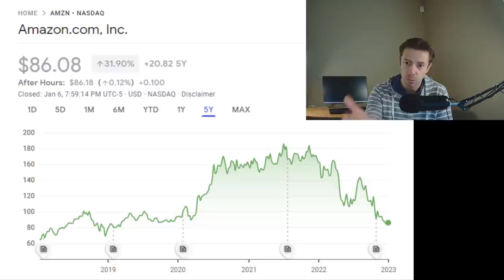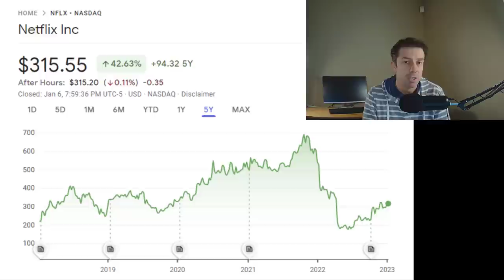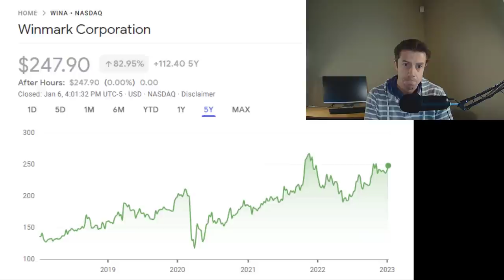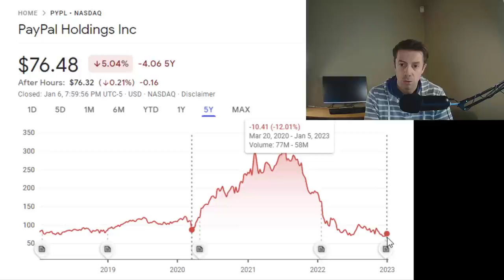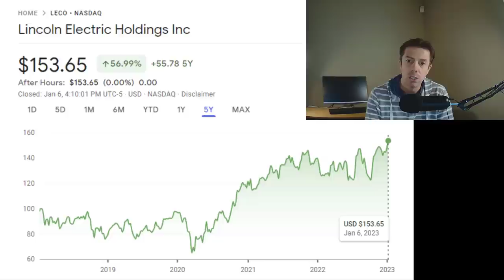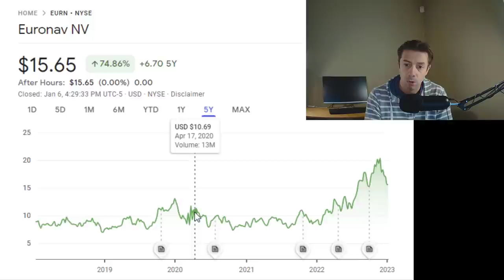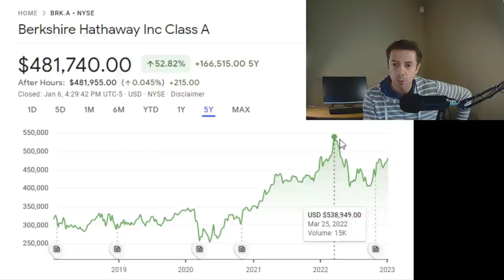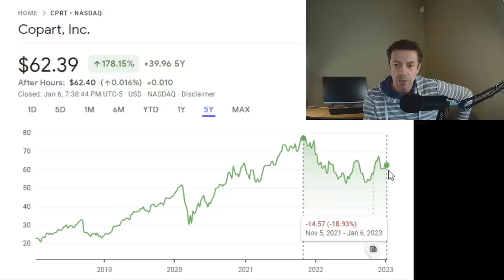Price of Comfort vs Reward for Discomfort